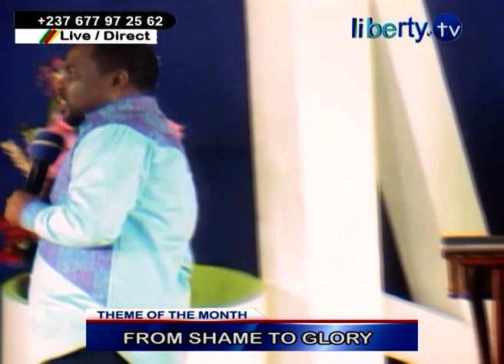PROPHET ERIC SEM# FROM SHAME TO GLORY Part 2 (Sunday 15th April 2018)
Become a partner with Libert Tv  here...

ECOBANK (La Banque Panafricaine):
                  Account Name: ERIC SEM
                  Account code:  10029

UBA (United Bank for Africa):
               Account Name: LIBERTY MINISTRY INTERNATIONAL
                Account Code:  10033